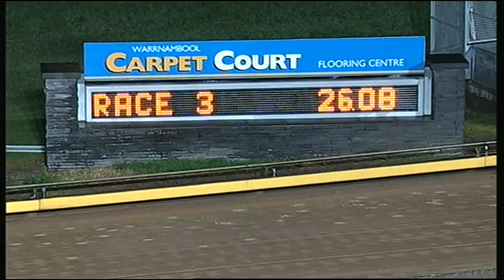WBL THU 21 MAY 15 R3